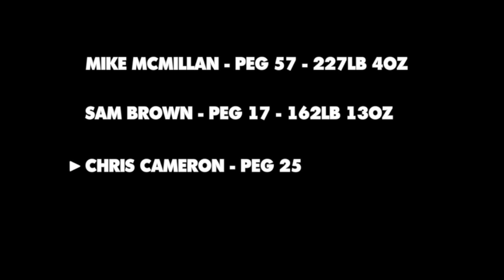MAP Fishing - Jamie Hughes On the Box - Live Match Footage - Hayfield Lakes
We join the newly crowned Fish'O'Mania Champion Jamie Hughes on a practice session on Hayfield Lakes ahead of the Maver Match This Final. See how he get's the most from these sessions and what he is trying to learn.